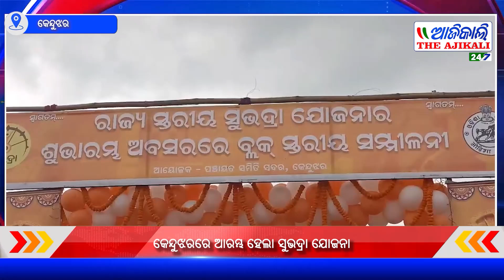କେନ୍ଦୁଝରରେ ଆରମ୍ଭ ହେଲା ସୁଭଦ୍ରା ଯୋଜନା, କେନ୍ଦୁଝର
Prime Minister Narendra Modi has launched the Subhadra Yojana on his birthday today. On this occasion, a grand program was organized at Keonjhar Sadar Block Naranpur. District Magistrate Vishal Singh and other officials were involved in this. About 2 thousand Udhwar Subhadra beneficiary women of the district were involved in this program. The beneficiaries thanked Prime Minister Narendra Modi and Chief Minister Mohan Charan Majhi for involving them in this scheme. He said that by this they can become independent in the financial sector.